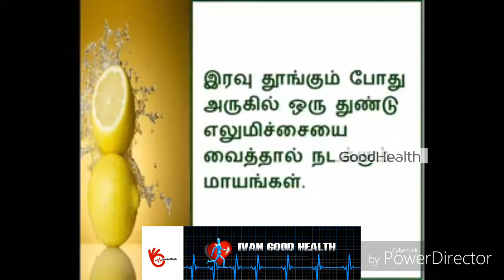Benefits by placing lemons cut near your bed at night இரவு உங்கள் படுக்கைக்கு அருகில்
அனைவருக்கும் பகிருங்கள்
Please
இரவு நேரத்தில் உங்கள் படுக்கைக்கு அருகில் வெட்டப்பட்ட எலுமிச்சைகளை  வைப்பதன் மூலம் கிடைக்கும் நன்மைகள்

Lemon has amazing health benefits which can never be overstated due to its powerful commodity that acts extremely efficient in improving our life, appearance and our health.

Lemon has specific smell and there is explanation why that smell often is associated with “clean” and “fresh”. Namely, lemon is natural antiseptic and its juice is amazingly powerful cleaning agent. The smell of this yellow tropical fruit improves mood and very often used in treatments for people who suffer from depression and anxiety.

பிடிச்சா லைக் பண்ணுங்கள்...
ரொம்ப பிடிச்சா ஷேர் பண்ணுங்கள்...
சூப்பரா இருந்தா கமண்ட் பண்ணுங்கள்...